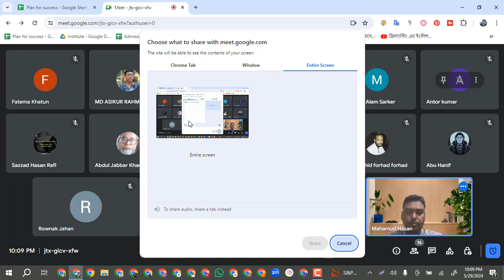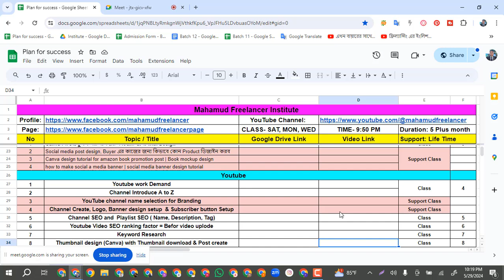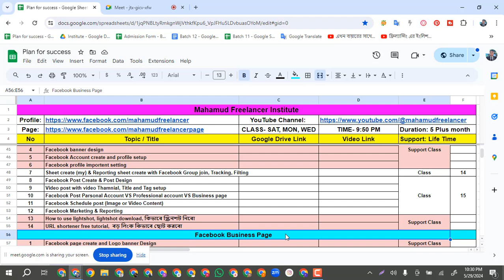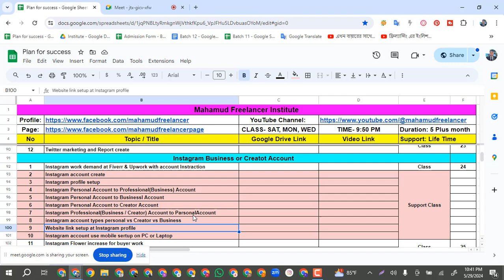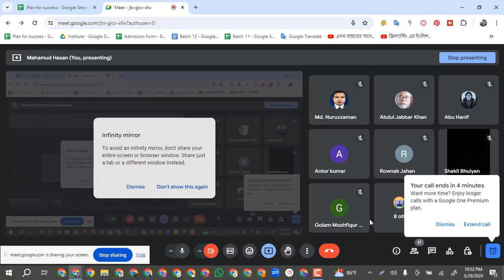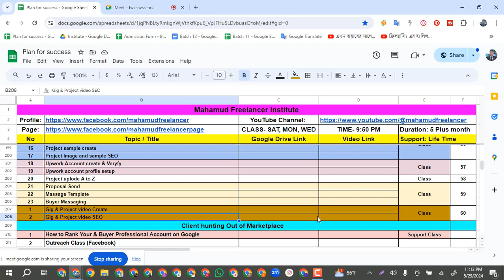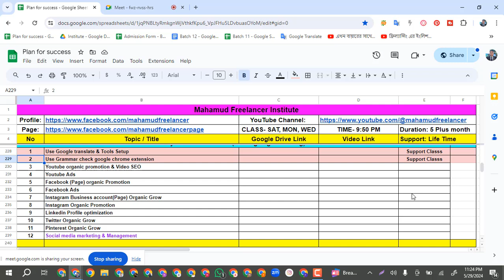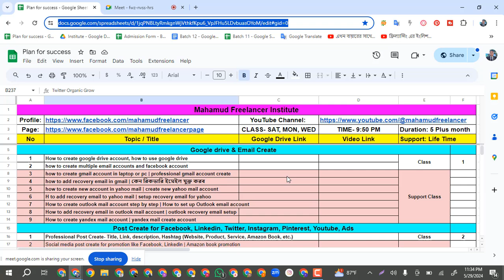Course module by Mahamud freelancer | কি শিখবেন কতটুকু শিখবেন কিভাবে ইনকাম করবেন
Course module by Mahamud freelancer, কি শিখবেন কতটুকু শিখবেন কিভাবে ইনকাম করবেন, success course module 2024, Digital marketing course module
🎁Client Hunting Playlist:    • Best client hunting secret method | o...
🎁Google Ads Playlist-    • Google ads tutorial bangla, Google ad...
🎁Facebook Ads Playlist:    • Facebook Ads Campaign
🎁YouTube Playlist-    • Youtube Promotion | how to rank youtu...
🎁Linkedin Playlist-    • linkedin marketing bangla tutorial | ...
🎁Twitter Playlist-    • Twitter marketing full course bangla ...
🎁Instagram Playlist-    • Instagram marketing bangla tutorial
🎁Pinterest Playlist-    • Pinterest marketing bangla tutorial
🎁Email Marketing Playlist-    • Email marketing tutorial
🎁Canva Design Playlist:    • Canva tutorial for beginners bangla
🎁Fiverr Playlist-    • Fiverr tutorial | Fiverr full course ...

আমি একজন প্রফেশনাল ডিজিটাল মার্কেটের এবং একজন ট্রেনার। দীর্ঘদিন যাবৎ মার্কেটপ্লেসে এবং মার্কেটপ্লেস এর বাইরে কাজ করে আসছি। এই চ্যানেলটি তে আশা করি সবাই সাপোর্ট করবেন এবং সাথে থাকবেন।
I am a professional digital marketer and a trainer. I have been working in the marketplace and outside the marketplace for a long time. Hope everyone will support and stay with this channel.

success course module,
ডিজিটাল মার্কেটিং কোর্স মডিউল,
 কি শিখবেন কতটুকু শিখবেন কিভাবে ইনকাম করবেন,
 কি শিখবেন কতটুকু শিখবেন কিভাবে ইনকাম করবেন 2024,
 কি শিখবেন কিভাবে ইনকাম করবেন,
Digital marketing course module,
digital marketing,
digital marketing course,
course module digital marketing,
digital marketing tutorial for beginners,
freelancing course,
digital marketing full course,
digital marketing full course bangla 2024,
ডিজিটাল মার্কেটিং এ কিভাবে প্লান করবেন সফল হওয়ার জন্য,